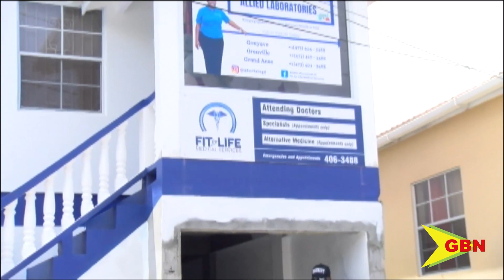EXTENDED HEALTH SERVICES FOR ST JOHN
Fit for life medical services & allied laboratories is extending its services to  Gouyave, St. John.